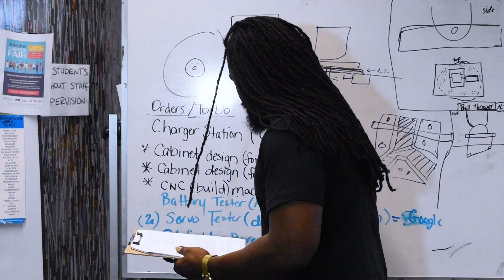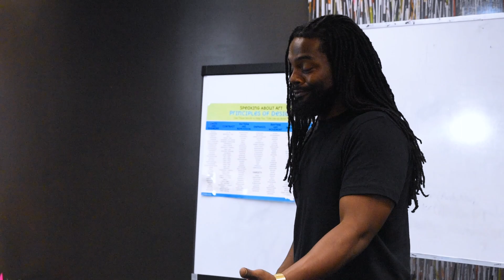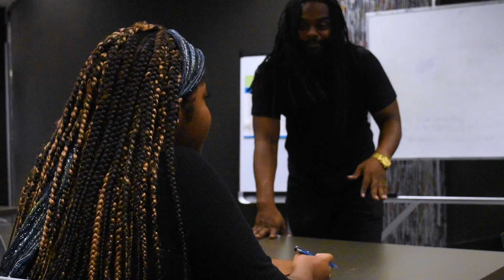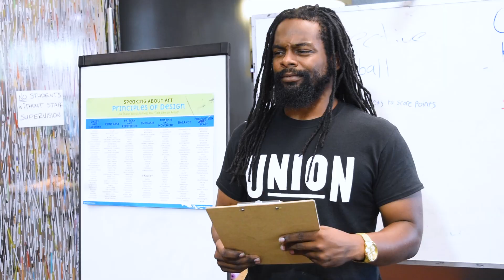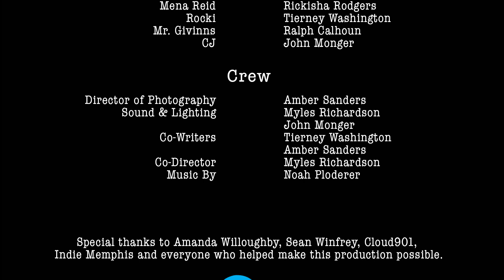Seen - Short Film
A shy teen overcomes an obstacle through the help of a special friend.